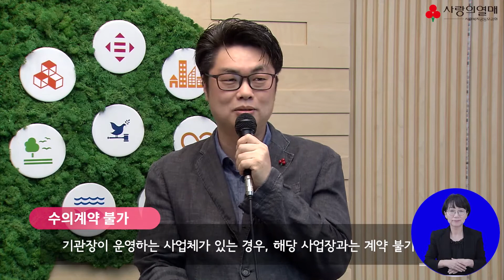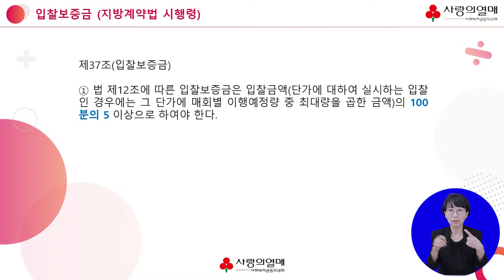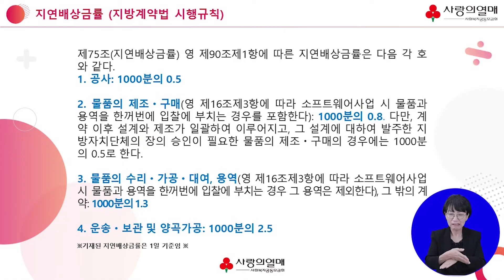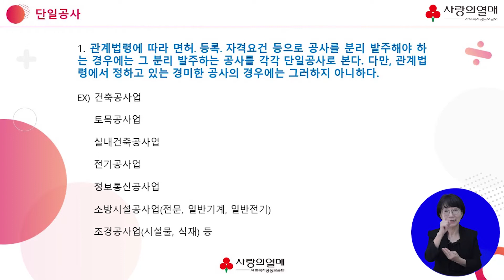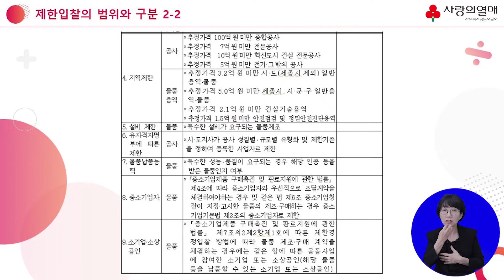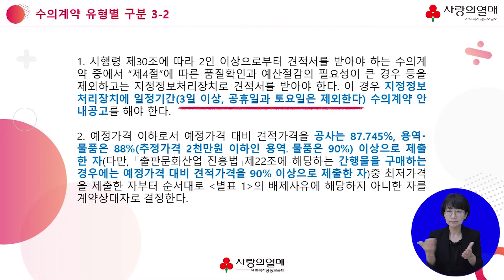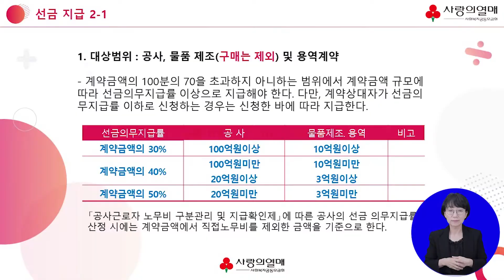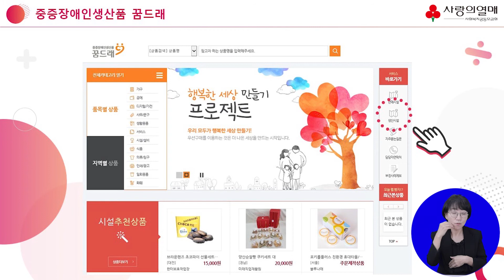사랑의열매 배분사업 수행안내_계약편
사랑의열매 는
국민의 성금을 공정하고 효율적으로 사용하기 위해
매년 다음 회계연도의 배분사업 기준을 미리 공고하고
전국 17개 시·도 지회와 함께
수행 기관을 대상으로 배분사업설명회 를 개최하며
사업 수행 정보를 공유하고 있습니다! 🤝

올해는 코로나19로 대면 설명회가 어려워짐에 따라,
배분사업 설명회를 온라인으로 준비했습니다.

🍒영상 목차
00:01:11 계약 관련 법령
00:06:01 수의계약대상자의 선정절차
00:09:27 물품 및 용역의 구매규격 사전공개
00:11:15 입찰공고의 시기
00:15:10 재입찰 및 재공고입찰
00:15:24 재공고 입찰과 수의계약
00:16:19 계약을 해제 또는 해지하는 경우의 수의계약
00:17:51 입찰보증금및 계약보증금
00:22:58 하자보수보증금률
00:25:10 지연배상금률
00:26:37 입찰 재공고와 정정공고
00:29:08 분할계약의 금지
00:31:25 단일공사
00:34:45 2단계 입찰
00:36:16 기초금액의 작성
00:39:32 복수예비가격의 작성
00:42:43 제한입찰의 범위와 구분
00:44:29 입찰과 수의계약의 결정기준
00:50:19 수의계약 유형별 구분
00:53:50 천재지변 등 1인 견적서 제출 가능 수의계약
00:59:27 지정정보처리장치를 이용하지 않고 견적서를 받을 수 있는 수의계약
01:01:09 선금 지급
01:03:11 협상에 의한 계약체결 기준
01:05:46 인지세법
01:07:55 나라장터
01:10:26 중증장애인생산품 꿈드래
01:10:49 한국사회적기업진흥원

🍒해당 내용은 사랑의열매 홈페이지 내  '사업☞지원안내' 메뉴에서 2021 배분사업 온라인 설명회 관련 자료를 다운받으실 수 있습니다.